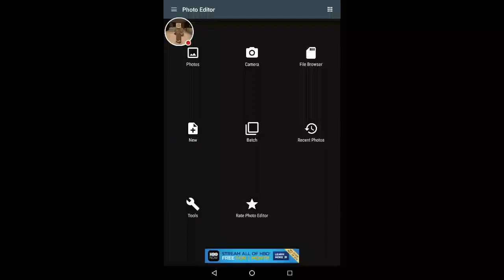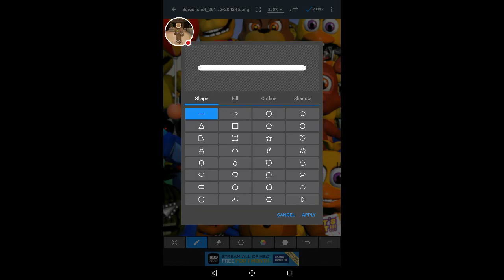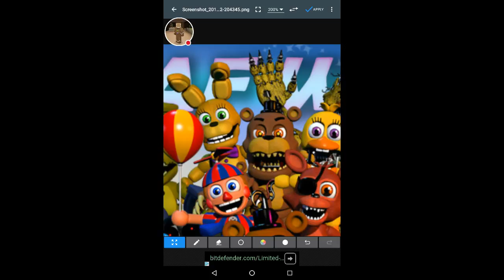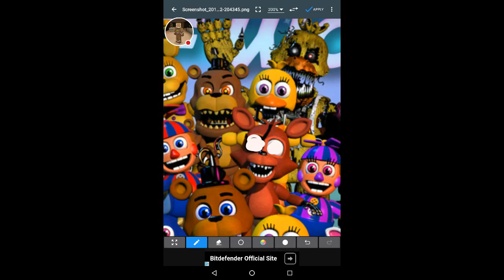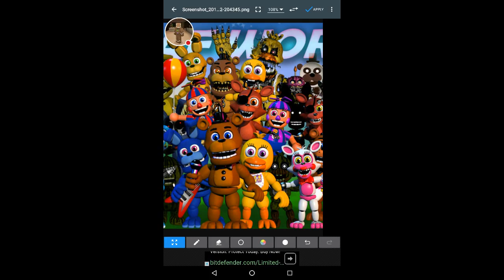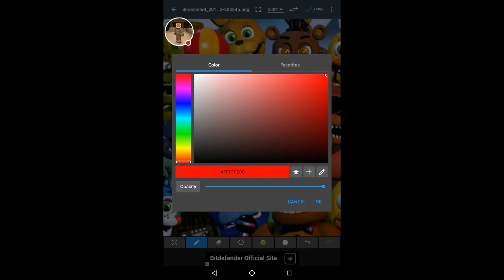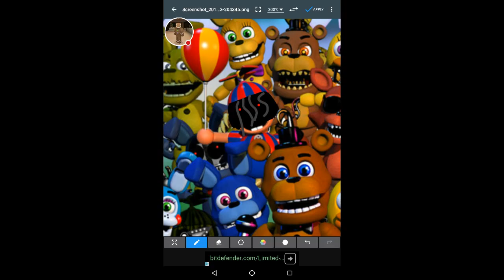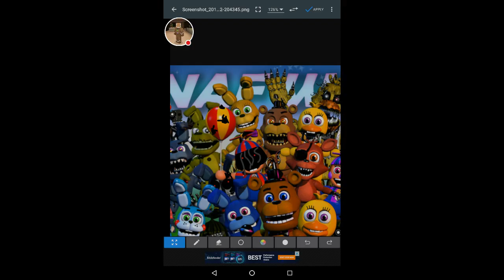!making fun of fnaf world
Watch me play Photo Editor!